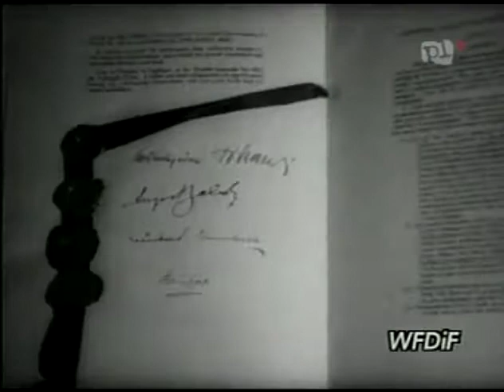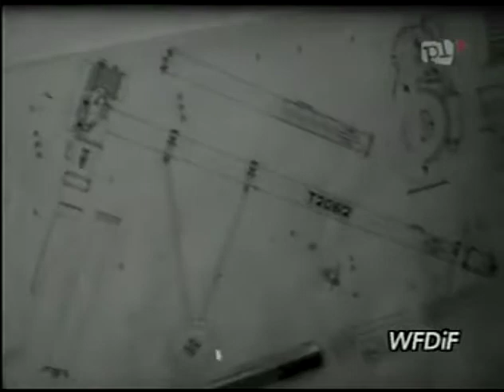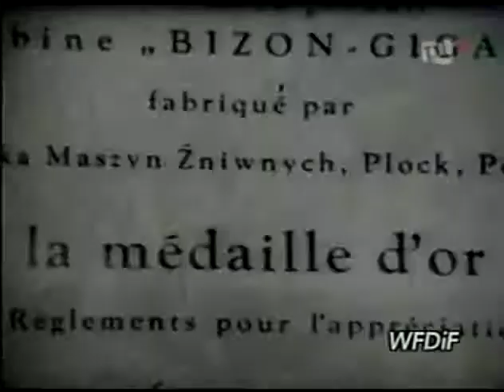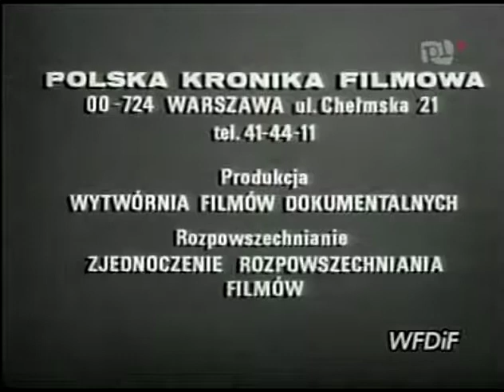1981 PKF 18A